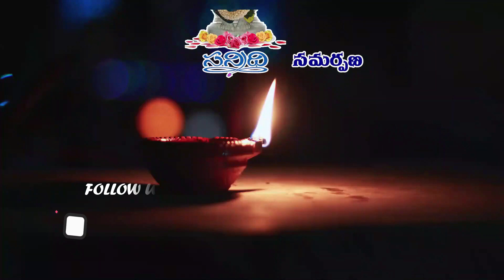SRI SWAMI BHAKTHULA SATSANGAM | 14-08-2021 | PART - 3